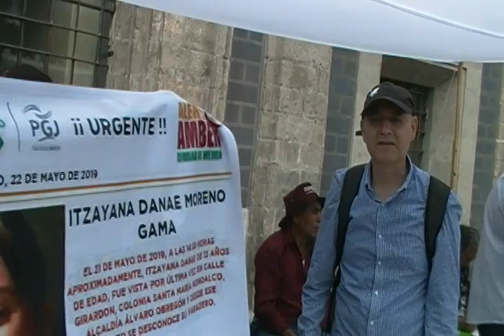SE BUSCA ITZAYANA DANAE MORENO GAMA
SOLICITAMOS APOYO PARA ENCONTRAR A LA JOVEN ITZAYANA DANAE MORENO GAMA